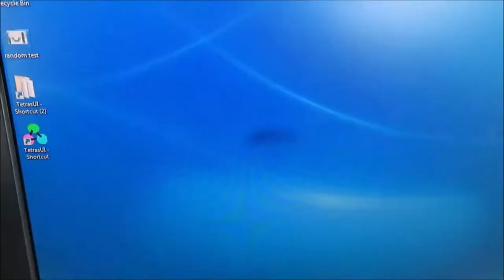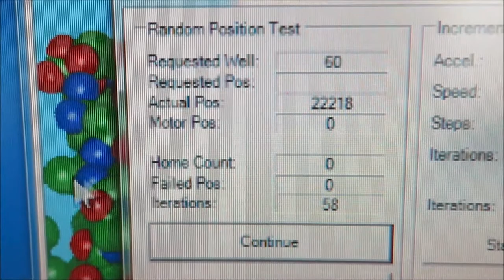Thurmed Tetras Peptide Synthesizer for Sale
Thurmed Tetras Peptide Synthesizer is available from The Lab World Group.